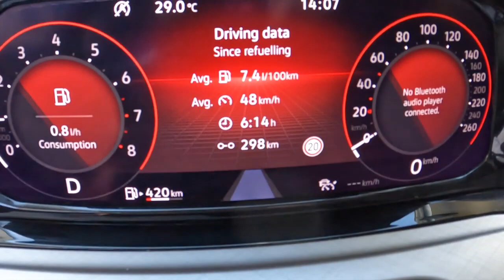Volkswagen Golf 8 2022 TSI 110HP POV Test Drive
Engine: 1.0L Petrol (Gasolina) 3-cylinders
Displacement (cc): 999
Power: 81 kW/110 hp
Torque: 200 Nm
Traction: FWD ( Front-Wheel Drive )

Acceleration (0–100 km/h): 10,2 s.
Acceleration Joe  (0–100 km/h): 10,9 s.

Fuel Tank Capacity: 45L
Total Range: 846 km
Weight: 1257 Kg
Cargo Space: 381 Liter
Model: 2022